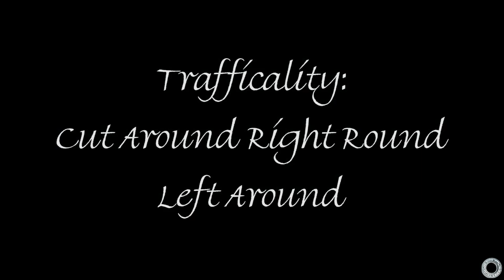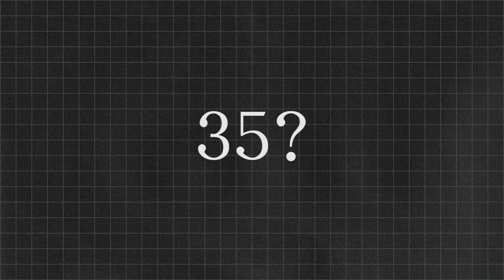Trafficality Road Report for April 28th to May 4th: Finally got a wrong way driver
My mascot April (the fox) does NOT have any siblings named May or June.